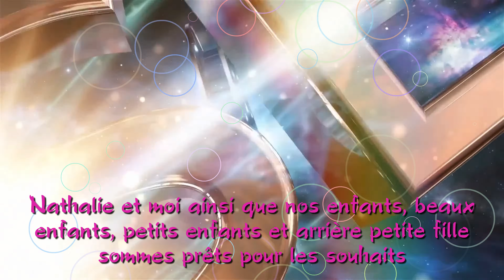Nouvel An 2023